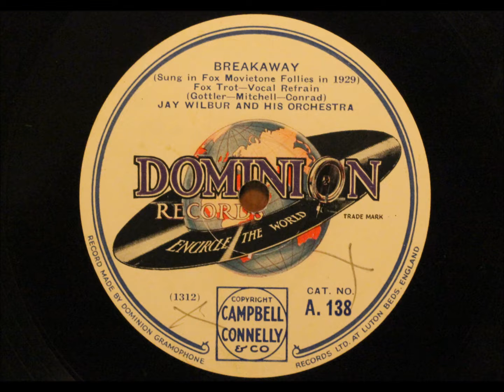Breakaway - played by Jay Wilbur and his Orchestra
Recorded in London c. 30 May 1929. Vocal by Phil Arnold.